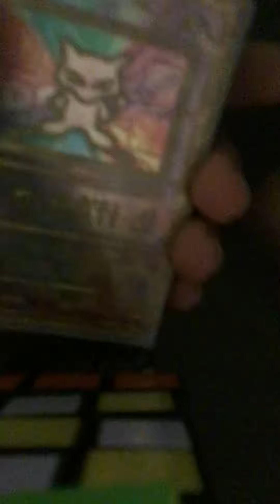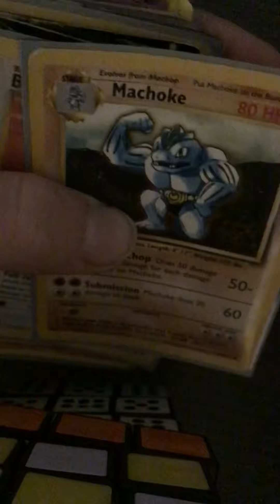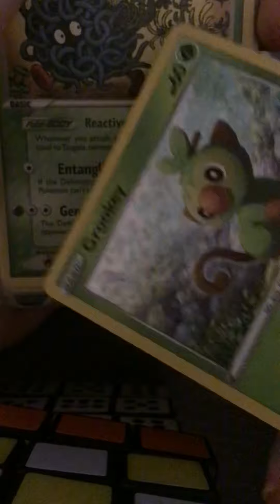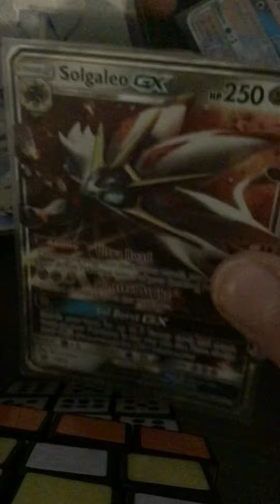Going through my old Pokémon cards!